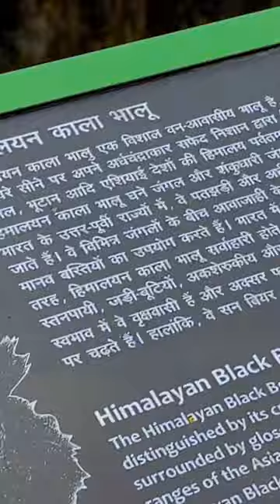भालु Bhalu, Bears🐻 in jungle 😱